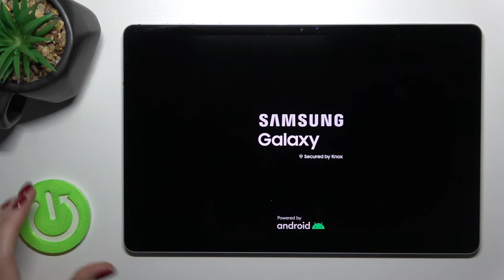How to Switch On SAMSUNG Galaxy Tab S7 FE - Power On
Find out more info about SAMSUNG Galaxy Tab S7 FE:
If you want to know how to turn on SAMSUNG Galaxy Tab S7 SE, watch this tutorial. Find out where the power button is, then check out what the welcome animation looks like on this tablet. Go to our YouTube channel if you want to know more about this tablet. We will show you all the basic and advanced functions and modes.

How to power on SAMSUNG Galaxy Tab S7 FE? How to turn on SAMSUNG Galaxy Tab S7 FE? How to switch on SAMSUNG Galaxy Tab S7 FE? How to activate SAMSUNG Galaxy Tab S7 FE? How to start using SAMSUNG Galaxy Tab S7 FE? How to enable SAMSUNG Galaxy Tab S7 FE?